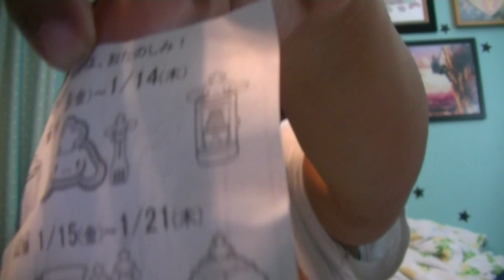☆Another one?! I couldn't resist this time! Cinnamoroll Haul from Japan!☆